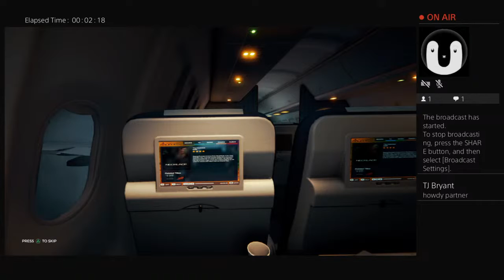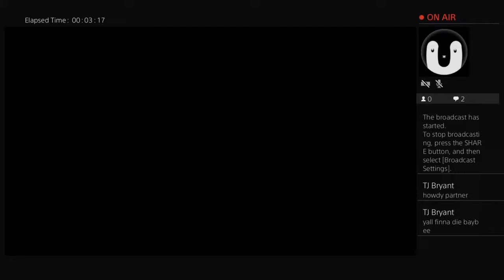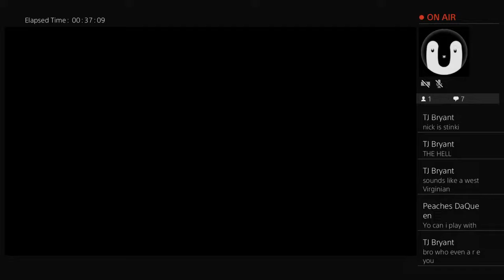The forest aye 1